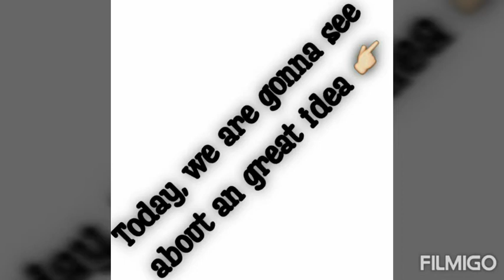Kings of Business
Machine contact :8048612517